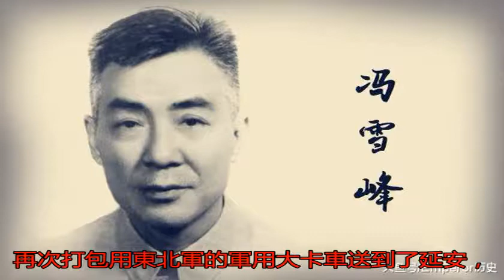魯迅送火腿給毛主席，第1次送到半路被張聞天吃了，接著送了第2次_馮雪峰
原標題：魯迅送火腿給...